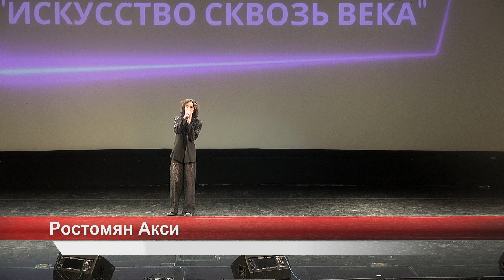Ростомян Акси – «Stronger than me»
19 мая 2024 г. в концертном зале Киноклуба «Эльдар» прошел благотворительный концерт «Искусство сквозь века» в рамках всемирного проекта «Дети - детям».
Организатор Арт академия «Blue Grass»
БУДЬТЕ С НАМИ И ПУСТЬ УСПЕХ ВСЕГДА СОПУТСТВУЕТ ВАМ!!!

Многоканальное телевидение «ТВ ШАНС»!
Мы рады приветствовать Вас на нашем канале «ТВ ШАНС»!
Здесь мы освещаем Ваши события и даём Вам возможность заявить о себе, рассказать о своем бизнесе, таланте и творчестве.
Наши ресурсы:
Телевидение «ТВ ШАНС» — это ключ к успеху для всех творческих личностей!